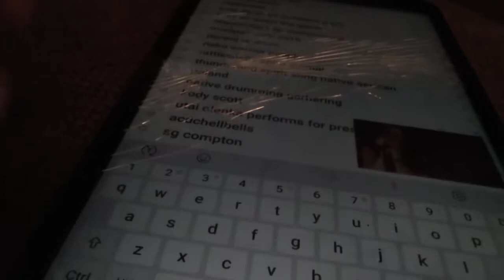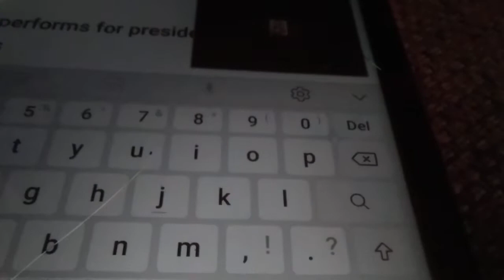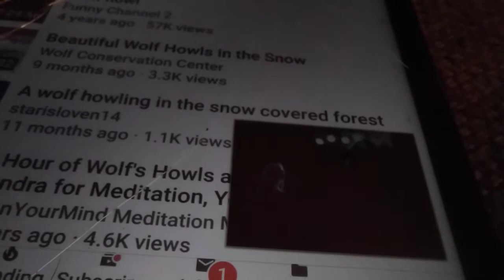Howling what is more to say